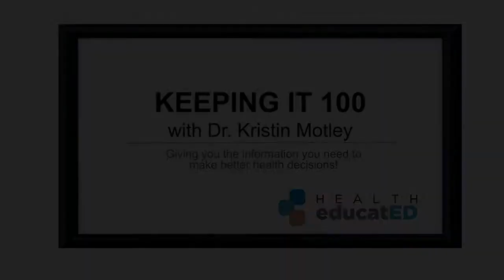Keeping It 100: Covid Conversations